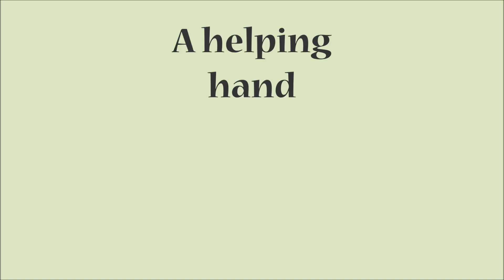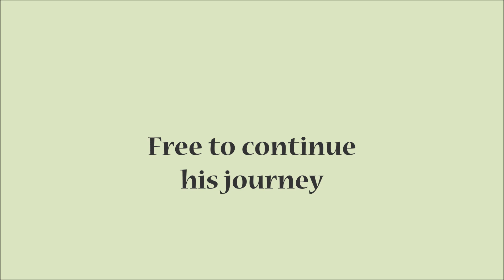A helping hand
On my trike ride I saw a old man stuck on his mobility scooter in local park. Helped him on his way.